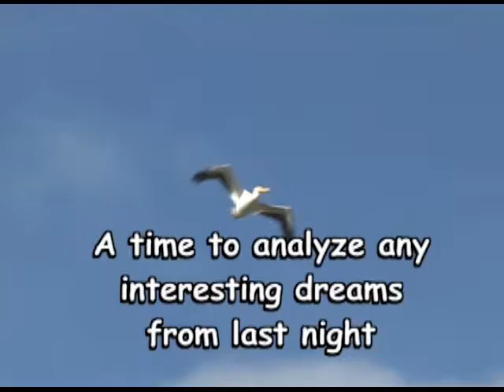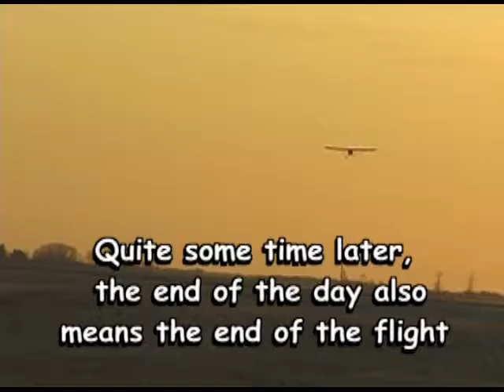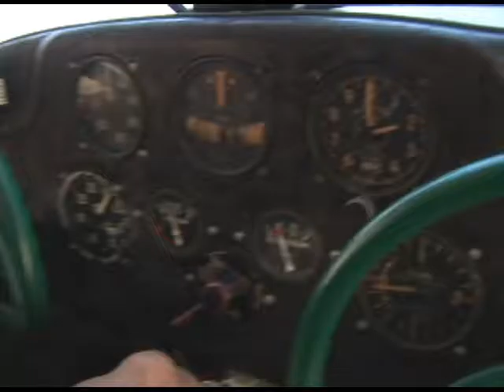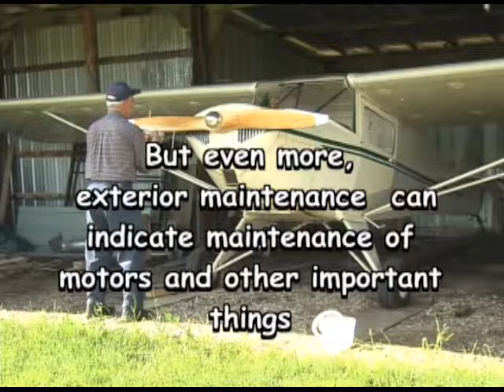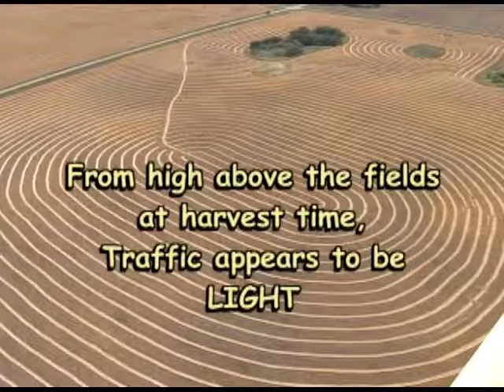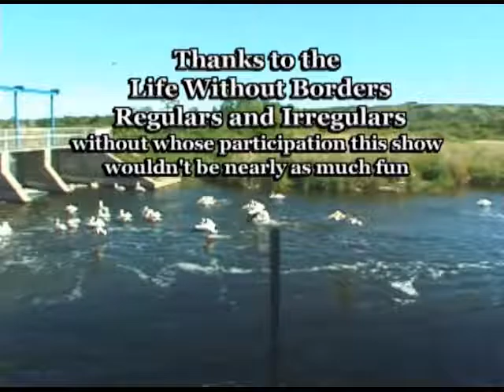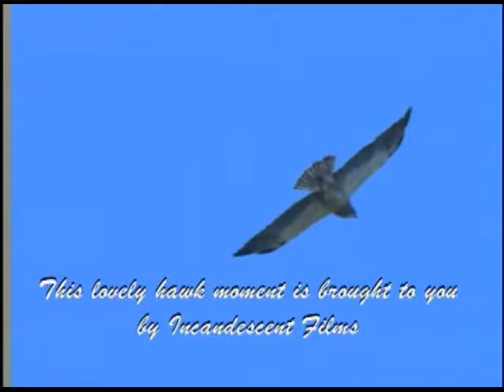Life Without Borders: Sweet Retreats (Season 5 Episode 1)